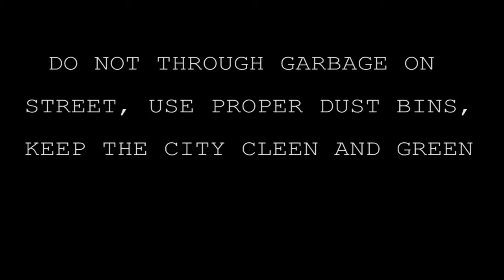Innovation for social Change 1 |Short Film 2016 | Yes Foundation